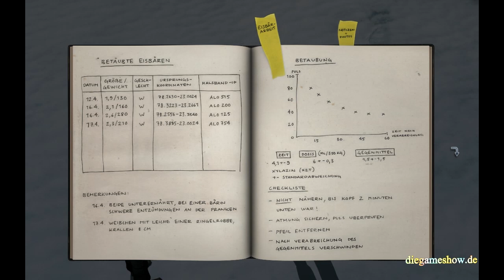Let's Play Alpha Polaris Demo - German/Deutsch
Demo zum Mystery-Adventure Alpha Polaris

Beschreibung vom Hersteller: Strahlend blauer Himmel, Schnee und Eis soweit das Auge reicht - Grönland. Drei Männer und eine Frau bilden die Besatzung der Forschungsstation Alpha Polaris. Die Stimmung im Team ist gut. Doch dann geschehen mysteriöse Dinge dort draußen, fernab jeder Zivilisation. Knochenfunde geben Anlass zu besorgniserregenden Vermutungen, Eisbären werden zu reißenden Bestien, rotes Blut sickert in den weißen Schnee. Doch das ist erst der Anfang und plötzlich wird klar: Im Eis lauert eine entsetzliche Gefahr für das Forscher-Team!

Die Vollversion von Alpha Polaris erscheint für PC und ist ab dem 24. Juni im Handel erhältlich.

Minimal: Windows XP / Vista / 7
DirectX 9.0c; CPU mit 2.0 GHz, 1GB RAM
DirectX-kompatible Grafikkarte mit Pixel Shader 2
800 MB freier Festplattenplatz
DVD-ROM Laufwerk
erforderliche Bildschirmauflösung mind. 1280x800 Pixel